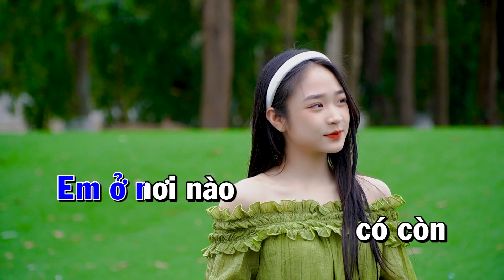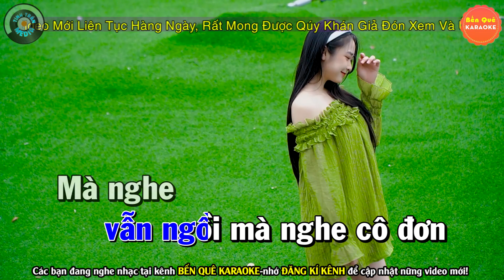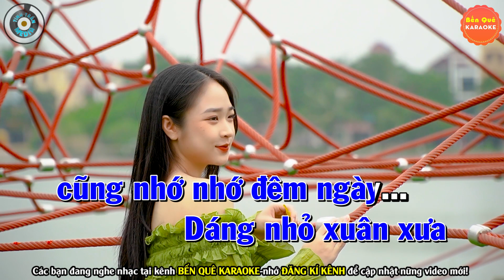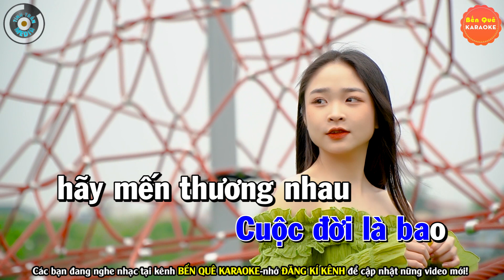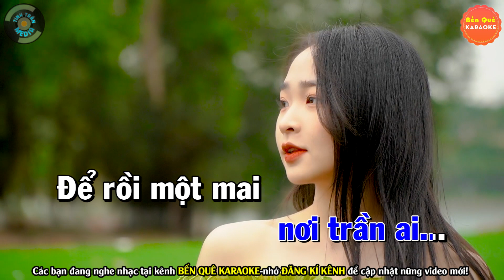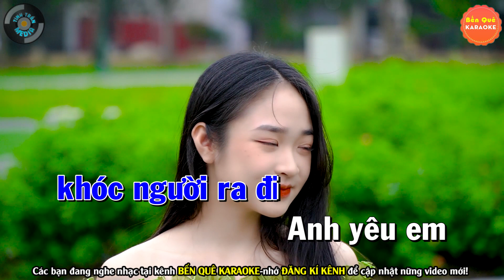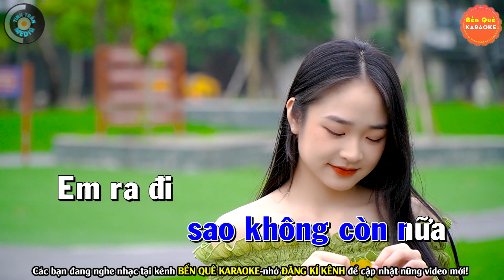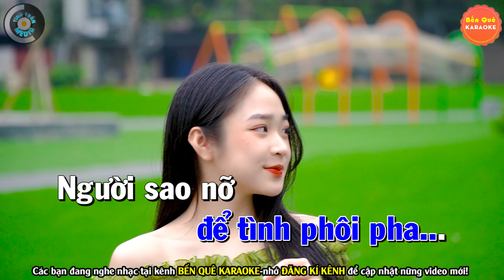➤ NHỚ NHAU HOÀI Karaoke Bolero Nhạc Sống Tone Nam | Bến Quê Karaoke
Bài hát : Liên Khúc Nhớ Nhau Hoài
Sáng tác : Nhiều Tác Giả
Thể loại :  karaoke
trình bày : Bến Quê Karaoke